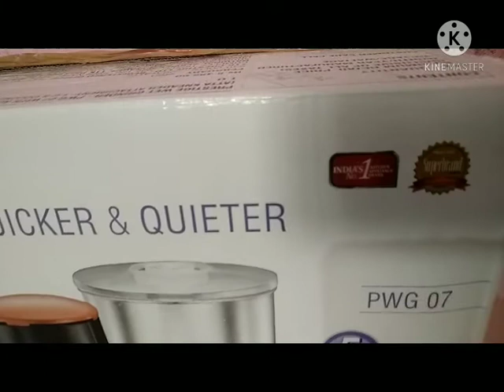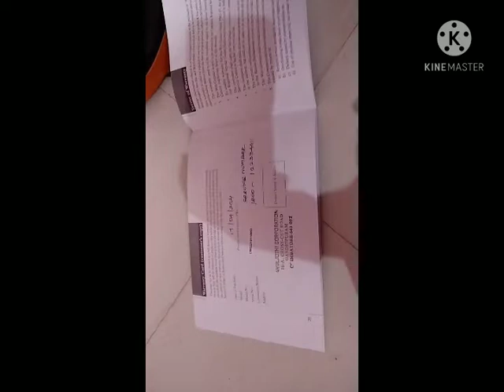Unboxing maa intiki new things vachindi meru chudandi